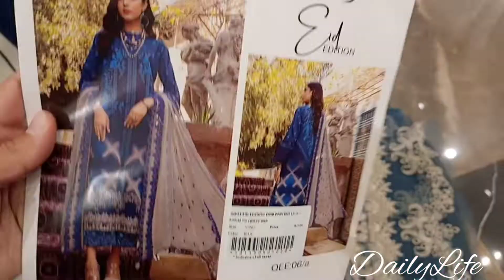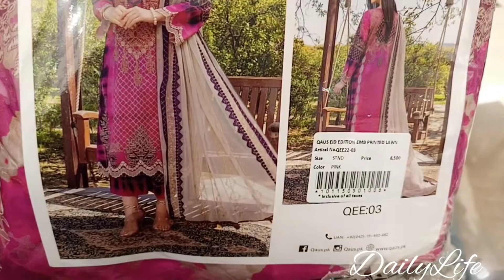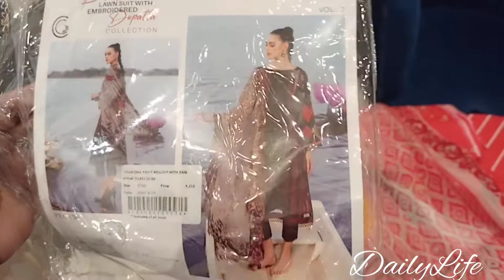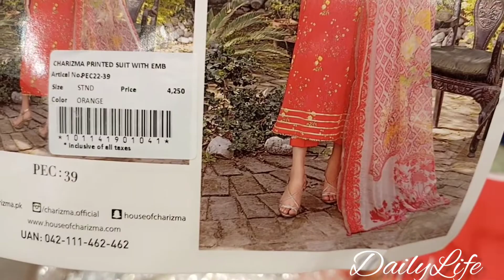charizma eid collection 2022|charizma new collection2022|chaizma embroidered collection22#dailylife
charizma eid collection 2022|charizma new collection 2022|chaizma embroidered collection 2022